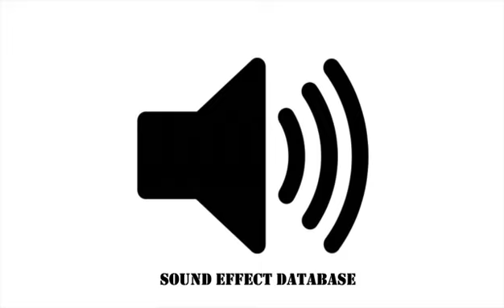Large Soldier Troop Marching Sound Effect